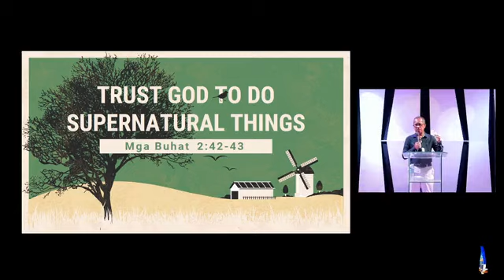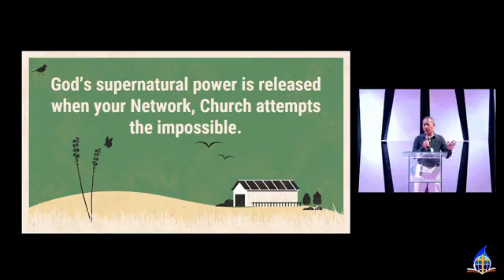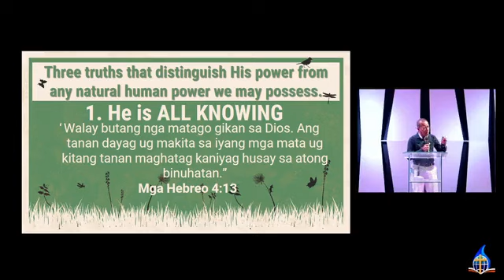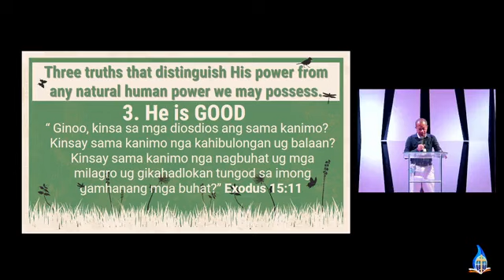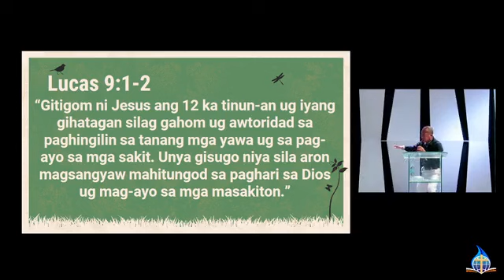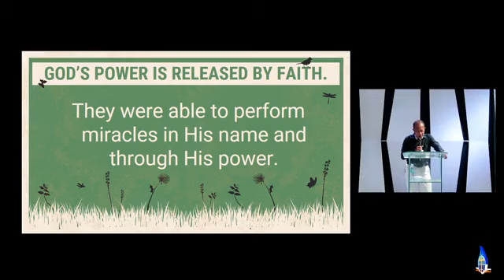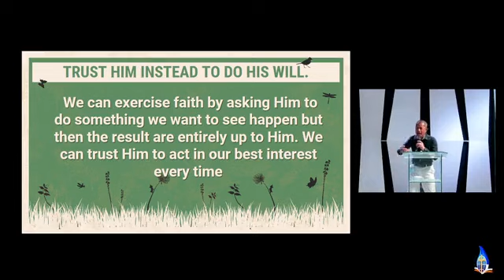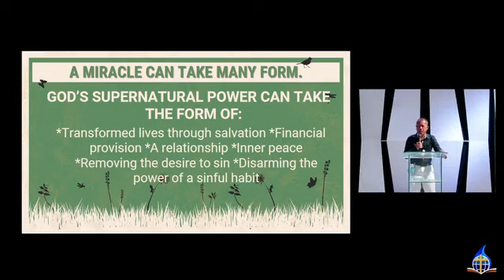TRUST GOD TO DO SUPERNATURAL THINGS - BP. NIC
Live streamed during the 2nd service of October 24, 2021.